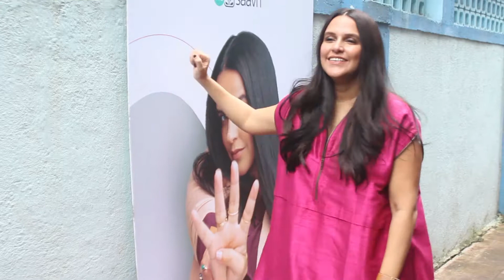Neha Dhupia Spotted With Janhvi Kapoor Recording Of Her Podcast Show No Filter Neha-Season 4